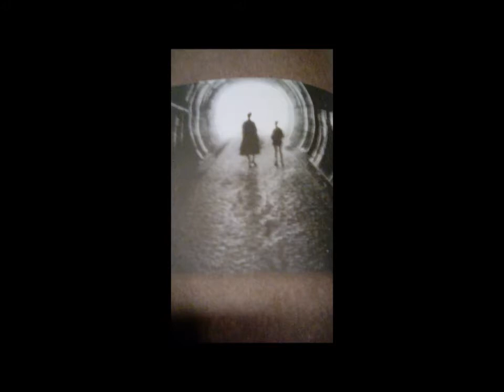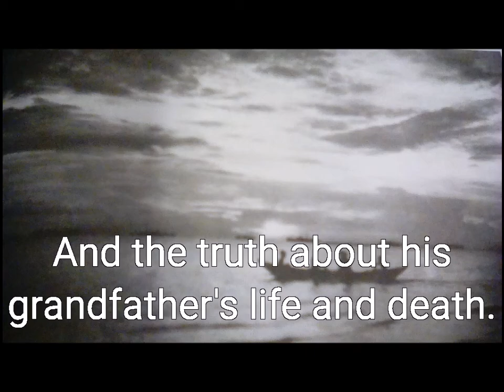Miss Peregrine's Home for Peculiar Children Book Trailer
Burlington Public Library's Teen Volunteers created this book trailer for Miss Peregrine's Home for Peculiar Children by Ransom Riggs.